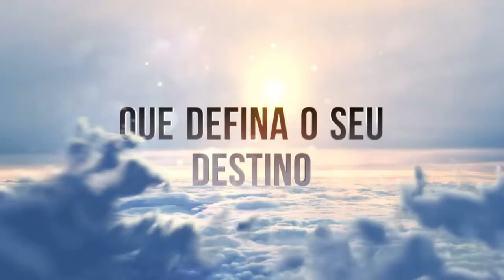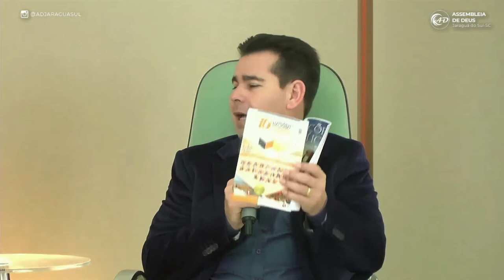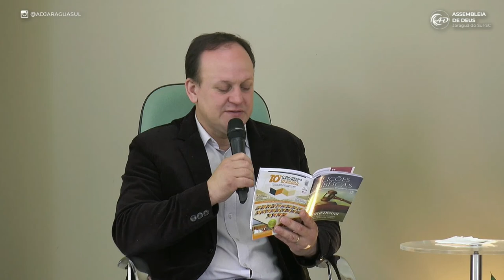Lição 7 - A Responsabilidade é Individual - EBD em Dia